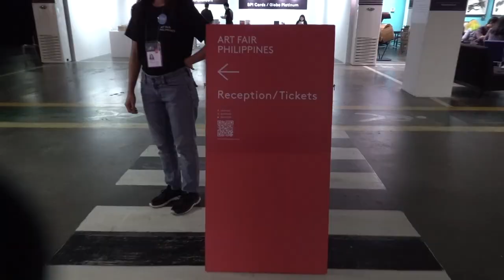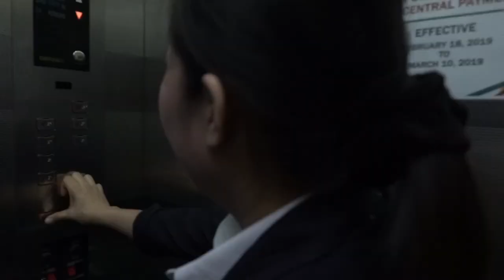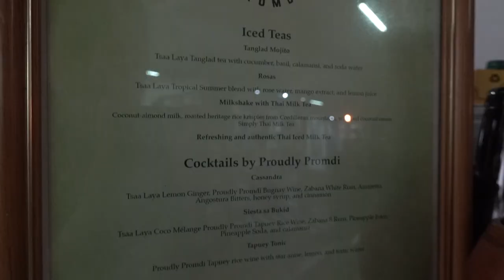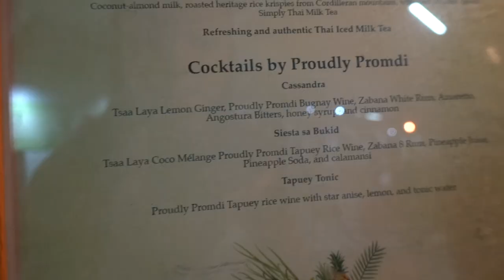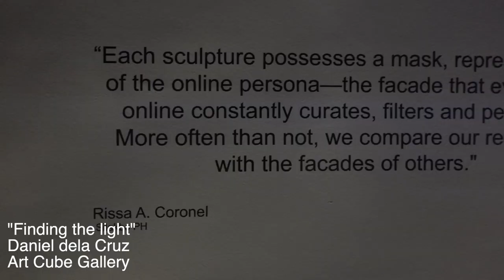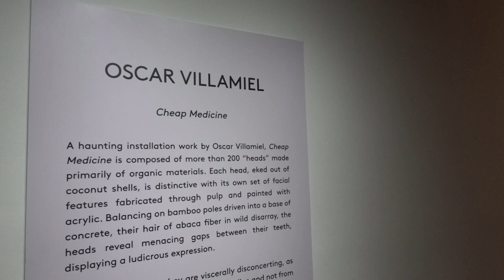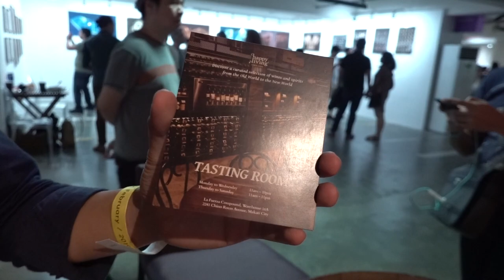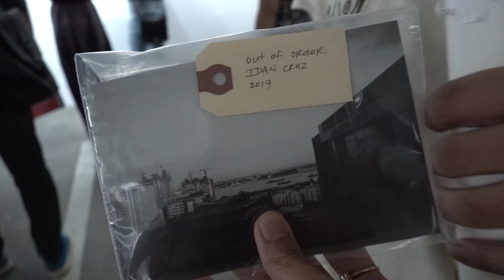ART FAIR PH 2019: What not to do when checking out Instagrammable art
Art Fair Virgin no more! Finally checked out this year's Art Fair and saw beautiful pieces... This vlog involves me learning stuff of refined tastes and art etiquette for pedestrians like me 😂

Also did a tea cocktail and a bunch of shots because why not!
(Shoutout to Tsaa Laya & Proudly Promdi!)

Shot on a Sony RX100 M6